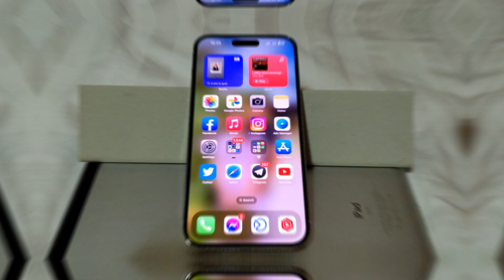iOS 17 Beats Fit Pro Dark Mode Pop Up!